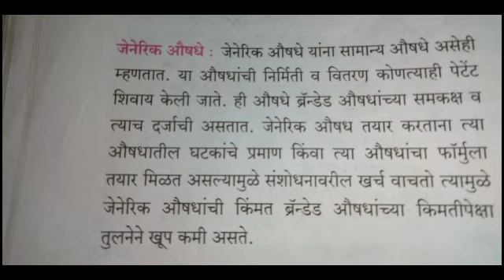Cha..2) HEALTH AND DISEASE आरोग्य व रोग